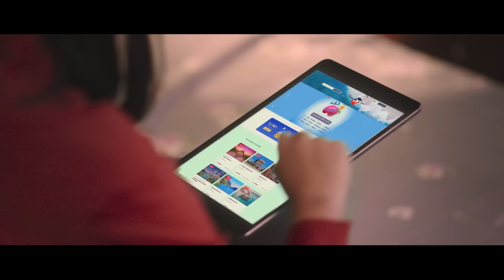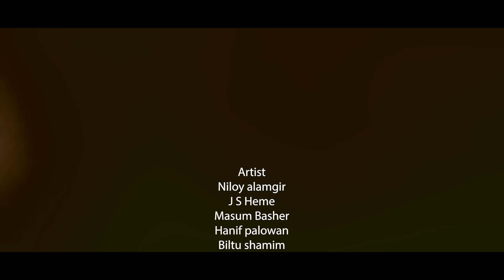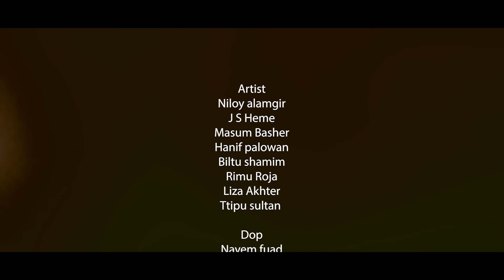Emon Jamai Chai Na | এমন জামাই চাই না | Niloy Alamgir | JS Heme | Full Natok | Bangla Natok 2024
Shopnodhara & ShopnoTour presents Bengali Drama "Emon Jamai Chai Na". Story, Screenplay & Direction: Hasin Hossain Rakhi and Starring Niloy Alamgir & Jannatul Sumaiya Heme.
Enjoy the full drama with your family and let us know your feedback!!

Story & Direction: Hasib Hossain Rakhi
Cast: Niloy Alamgir, Jannatul Sumaiya Heme, Masum Basar, Rimu Roja,Hanif Palowan, Shamim Silam and many more.
Cinematographer: Nayem Fuad
Edit & Colour: Akash Sarkar
Cheif Ad: Sahed Hasan Ekon
Photographer: Abdullah Saleh
Poster Design: Nahid Hossain
Producer : Masud Ur Rashid
Language: Bengali
Label: Housefull Entertainment

Housefull Entertainment is a YouTube channel that has become a favorite destination for Bangla Natok fans, with a wide range of dramas catering to different tastes Housefull Entertainment's commitment to providing quality entertainment is reflected in their well-written and produced Natok no well a Bangla drama enthusiasts For this will be a preferred platform

This content is Copyright to Housefull Entertainment. Legal action will be taken against those who violate the copyright of the following material presented!